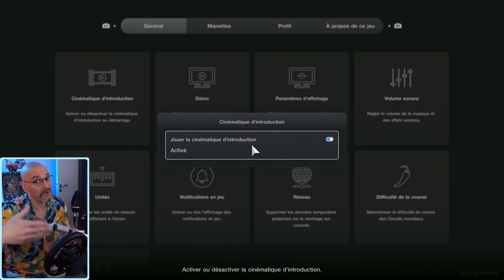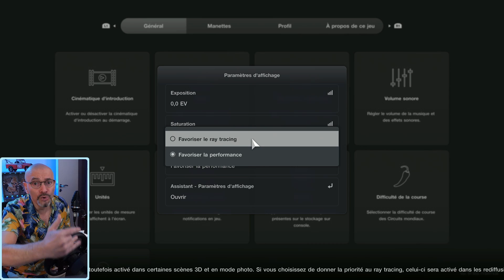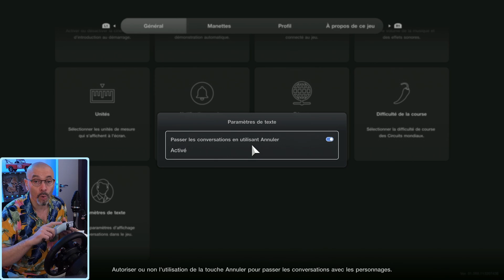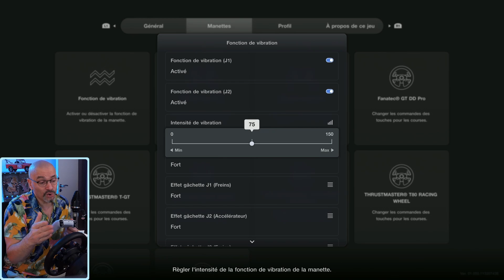GRAN TURISMO 7 : comment régler les options, les paramètres d'affichage et la caméra au volant ?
Hello ! Je n'avais pas joué à la licence Gran Turismo 7 depuis la première version sur @PlayStationFrance  1 ! Du coup, tout me semble nouveau et le jeu m'amuse beaucoup ! Je profite de cette vidéo pour vous donner mes réglages du menu des options. Je joue avec un volant Thrustmaster T-GT II, mais le jeu est compatible avec les modèles Logitech et @Fanatec_Official  ➤ 03:56

0:00 Intro
0:58 Présentation
9:29 Sensations de vitesse
12:40 Réglages de la caméra